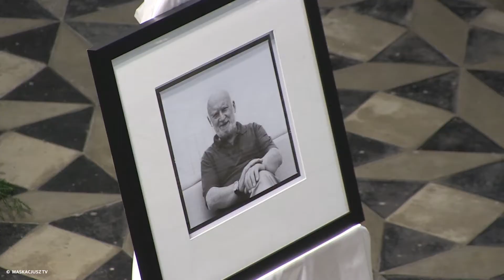Mariusz Grzegorzek o Grzegorzu Królikiewiczu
Krótkie wspomnienie Mariusza Grzegorzka, rektora łódzkiej Filmówki o Grzegorzu Królikiewiczu, wygłoszone 2 października 2017 r. podczas Mszy żałobnej w kościele oo. jezuitów w Łodzi.